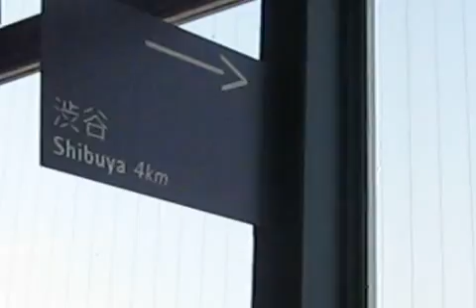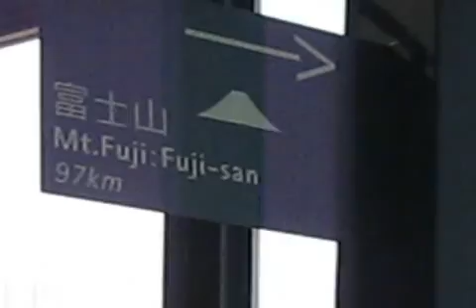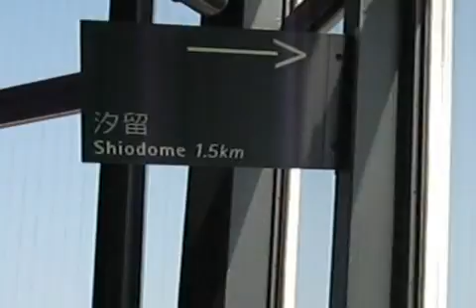Tokyo 2010 1307.mp4